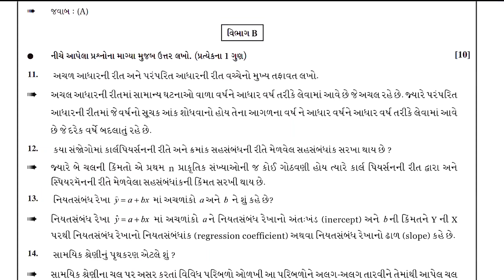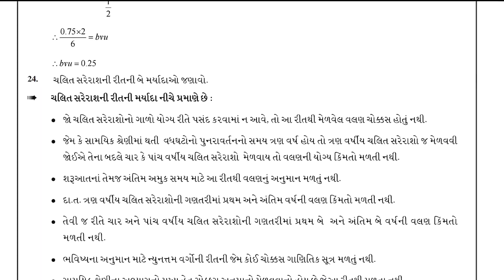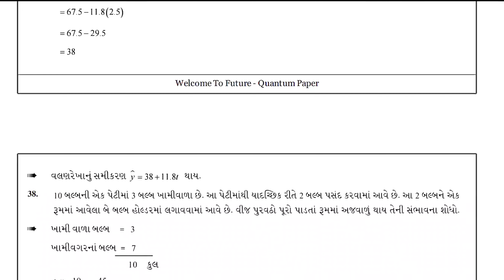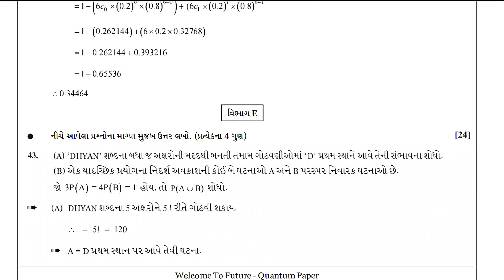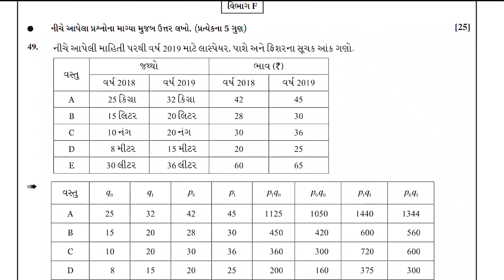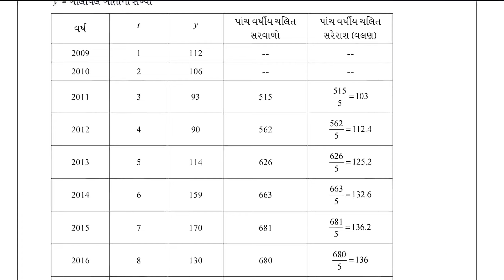STD 12 STAT BOARD EXAM MARCH 2025 | MARCH 2020 BOARD EXAM PAPER SOLUTION | BOARD EXAM 2025 IMP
STD 12 STAT MARCH 2025 IMP | MARCH 2019 BOARD EXAM PAPER SOLUTION | DHORAN 12 BOARD EXAM MARCH 2025

STD 12 STAT MARCH 2025 IMP | MARCH 2025 BOARD EXAM | BOARD EXAM MARCH 2025 ‎@SSEducation

APPLICATION

-: YOURS QUERY :-

BOARD EXAM 2025 PAPER SOLUTION
STD 12 BOARD EXAM IMP 2025
DHORAN 12 ANNUAL EXAM IMP MARCH 2025
STD 12 ECO PAPER SOLUTION
DHORAN 12 ECO PRATHAM PARIKSHA 2024
PRATHAM PARIKSHA 2024 PAPER SOLUTION
FIRST EXAM PAPER SOLUTION
std 12 account imp questions
std 12 account imp
std 12 account first exam imp
std 12 account blueprint
std 12 account imp oct 2024
dhoran 12 account pratham pariksha imp
dhoran 12 pratham pariksha imp
std 12 ba imp questions
std 12 OC imp questions
class 12
std 12 economics imp questions
std 12 imp questions
std 12 economics imp
std 12 first exam blueprint
std 12 ba
std 12 ba / oc imp questions
std 12 imp questions gujarati medium 2024
October 2024
std 12 economics imp 2024
first exam October 2024
std 12 arthshastra imp question oct 2024
std 12 eco most imp question 2024
oct 2024 first exam
std 12 ba imp oct 2024
oct 2024 first exam imp
std 12 account imp first exam oct 2024
std 12 ba first exam imp oct 2024
first exam oct 2024 imp std 11
std 12 stat imp questions oct 2024
dhoran 12 economics imp questions oct 2024
std 12 arthshastra
class 12 economics
2024 economics imp std 12
dhoran 12 arthashastra imp
board exam std 11 imp questions
std 12 first exam imp questions
dhoran 12 arthashastra imp 2024
ધોરણ 12 અર્થશાસ્ત્ર imp questions
પ્રથમ પરીક્ષા ઓક્ટોબર 2024
ધોરણ 12 સંસ્કૃત પ્રથમ પરીક્ષા ઓક્ટોબર 2024
પ્રથમ પરીક્ષા ઓક્ટોબર 2024 ટાઈમ ટેબલ
ધોરણ 12 પ્રથમ પરીક્ષા 2024
પ્રથમ પરીક્ષા ધોરણ 12
પ્રથમ પરીક્ષા ધોરણ 12 કોમર્સ
પ્રથમ પરીક્ષા ધોરણ 12 એકાઉન્ટ
પ્રથમ પરીક્ષા ધોરણ 12 ગુજરાતી
ધોરણ 12 અર્થશાસ્ત્ર પ્રથમ પરીક્ષા પેપર સોલ્યુશન ઓક્ટોમ્બર 2024
ધોરણ 12 ગુજરાતી પેપર સોલ્યુશન પ્રથમ પરીક્ષા 2024
ધોરણ 12 પ્રથમ વાર્ષિક પરીક્ષા સોલ્યુશન 2024
ધોરણ 12 પ્રથમ પરિક્ષા પેપર સોલ્યુશન ઓક્ટોબર 2024